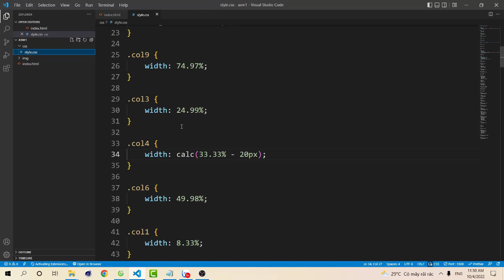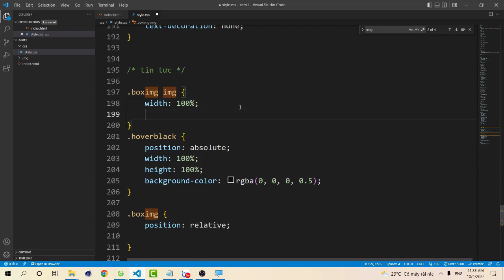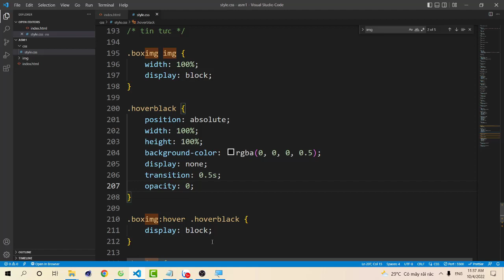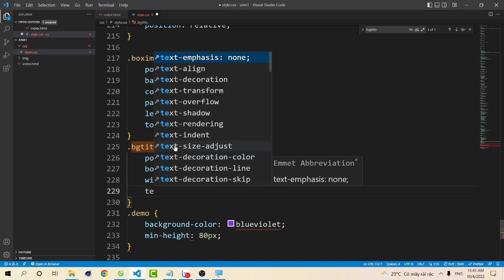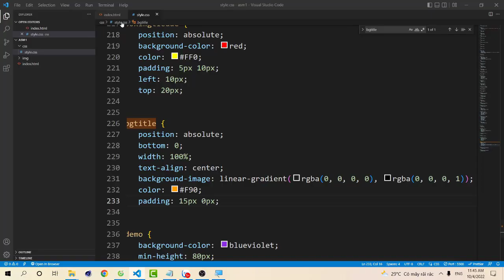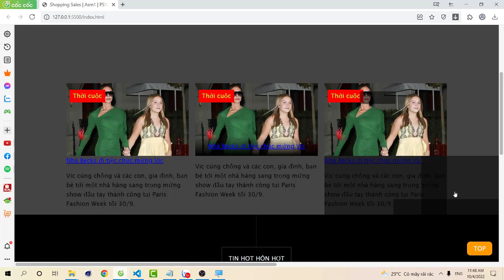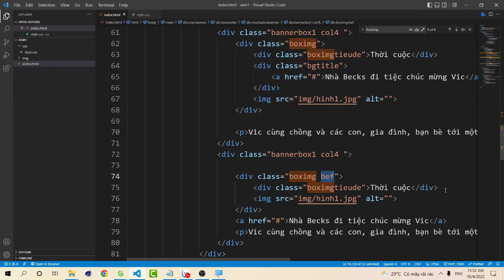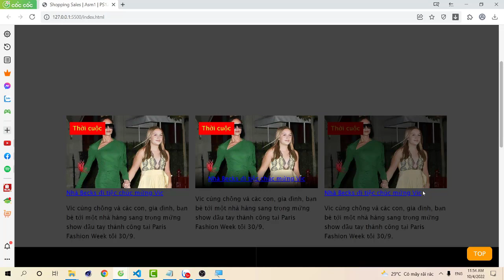WEB1013 - FA22 - Xây dựng trang web - Position div - linear - gradient - before - after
(Các khóa học sẽ cập nhật liên tục ... )
4. Khóa học lập trình PHP (dự án mẫu):
6. Chuyển từ PSD sang HTML & Lập trình PHP cơ bản cho phần Admin